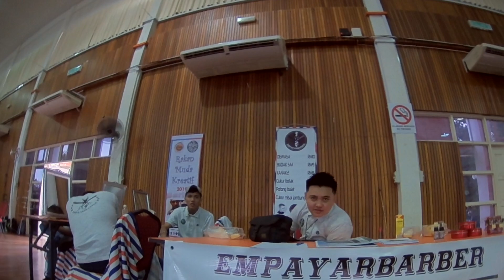Rakan Muda Kreatif 2019 (Micro Drone Footage)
Shot with Mobula7 HD
Pilot : Fauzi
Spotter : Saddiq
Team SaoXRotoR